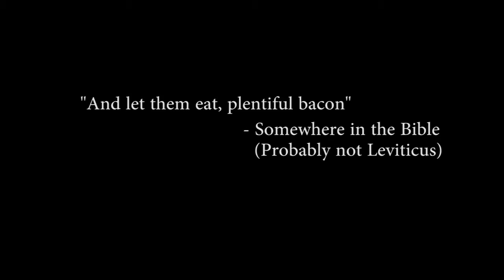"BACON" - River Men's Breakfast Sat 15th September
Join us from 8am-9am, Saturday 15th September in the River Connect Area for the River Men's breakfast!  Featuring bacon, eggs, sausages and other man-food and some great input from Kevin Forlong.  Cost is $5pp, register and pay at the info desk on Sunday or through the FB event!  See you there!